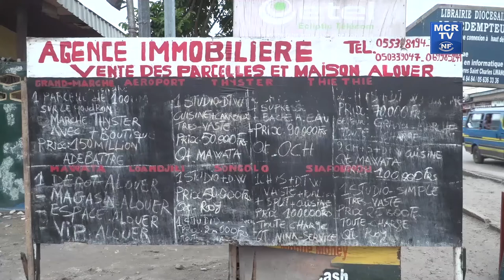La caution source de malentendus entre logeurs et locataires